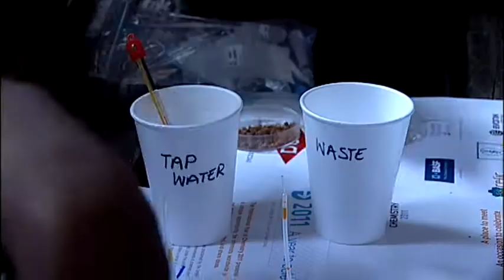Big Splash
On the occasion of UN World Water Day, 22 March 2011, UNESCO and IUPAC launched the International Year of Chemistry Global Experiment (the "Big Splash").
Pupils from different schools in Cape Town carried out the IYC Global Chemistry Experiment "Water: A Chemical Solution"